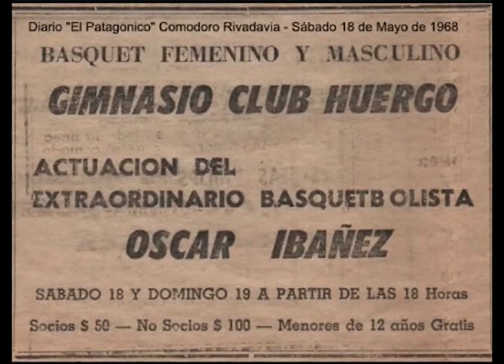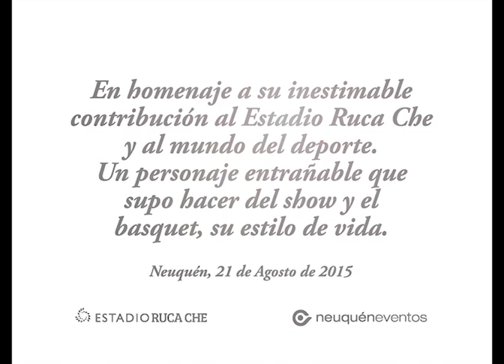VIVO RUCA CHE - HOMENAJE OSCAR DELFOR "LOCO" IBAÑEZ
Por una iniciativa de Neuquén Eventos y en el marco de la celebración por los 20 años del Estadio Ruca Che, quedó inaugurada la sala OSCAR "LOCO" IBAÑEZ como el sector VIP del estadio. Aquí un pequeño Homenaje a este personaje tan querible